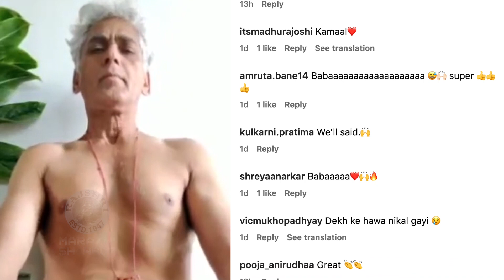अविनाश यांच्या योगासनाने चाहते थक्क | Avinash Narkar's Yoga Video | Aishwarya Narkar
अभिनेते अविनाश नारकर यांचा योगा पाहून चाहते थक्क झालेयत. पहा हा खास व्हिडीओ.